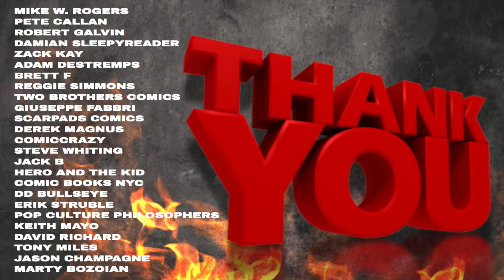MARVEL COMICS GOES DIGITAL - New Comics May 13th & Picks of the week - Coffee & Comics #78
Marvel has decided to CANCEL a handful of physical titles and only  distribute them on a DIGITAL format. Is this just the begging ?

TIMESTAMP: 11:20 MARVEL COMICS GOES DIGITAL

Lets have some Coffee and talk some comics, every week Monday morning at 5:00am PST. You never know what comic books you might see but you will always know we have some great coffee.